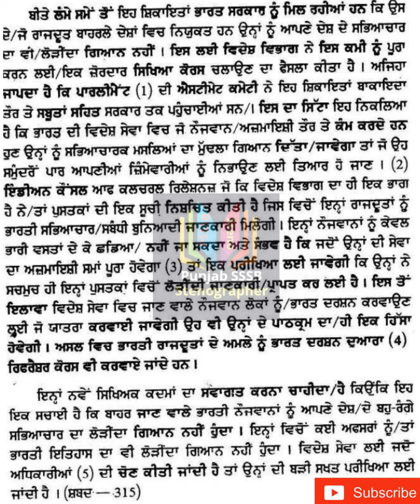80 wpm Punjabi Shorthand Dictation | Punjab State Stenographer | Punjab State Steno Typist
punjabi Stenographer
80 wpm Punjabi Shorthand Dictation
90 wpm Punjabi Shorthand Dictation
100 wpm Punjabi Shorthand Dictation
110 wpm Punjabi Shorthand Dictation
120 wpm Punjabi Shorthand Dictation
70 wpm Punjabi Shorthand Dictation
60 wpm Punjabi Shorthand Dictation
50 wpm Punjabi Shorthand Dictation
40 wpm Punjabi Shorthand Dictation
Punjabi Shorthand Practice
Punjabi Essay
Punjabi grammer
Punjab GK
Punjab recruitment